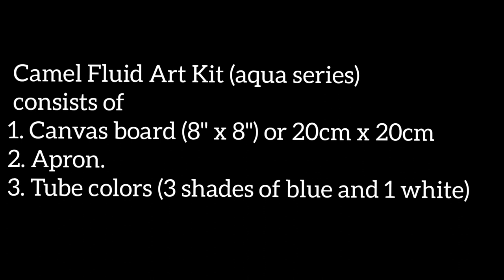Fluid Art | Acrylic Pour Painting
Fluid Art or pour Art is a beautiful form of Art which gives raw texture by mixing colours.
It takes a lot of hard work to create an art piece.

Materials used : Camel Fluid Acrylic Kit - (Aqua Series)

Performed by - VARTIKA SRIVASTAVA
Video Recording and Development - VIJEET KUMAR